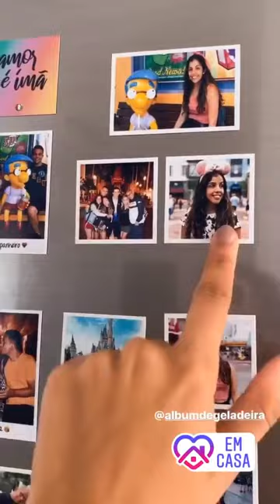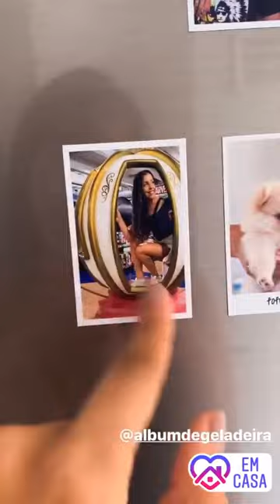RAFA E LUIS RESPONDEM PERGUNTAS+ STEPHANY MOSTRA FOTOS QUE ESTÃO PREGADOS NA SUA GELADEIRA